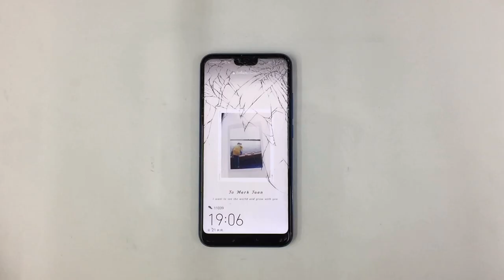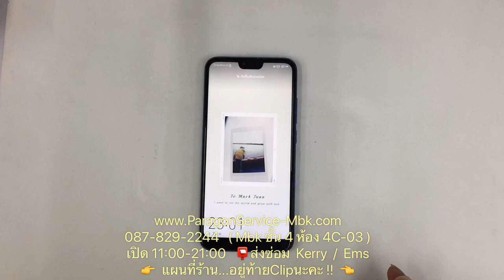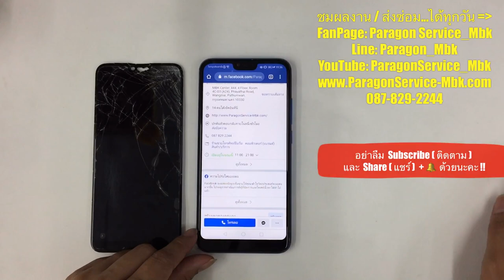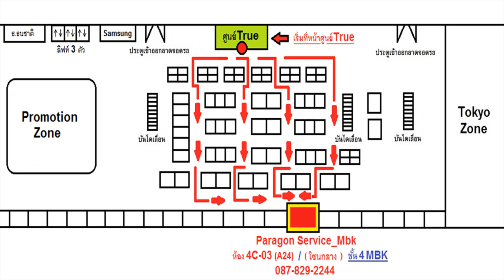Huawei Honor 10 จอแตก จอร้าว กระจกแตก เปลี่ยนจอ Change LCD ( 087-829-2244)